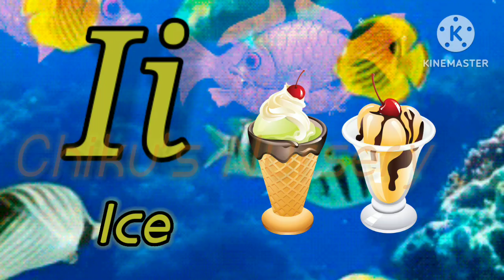A For Apple, B For Ball, C For Cat/alphabet for kids/ abcd song/nursery rhymes /abcd/abc alphabets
abcd/abcd song/abc alphabets/a for apple, b for ball/english alphabets
You can Learn Alphabets, Varnamala. Words, Vocabulary

english alphabet
abcd cartoon
a for apple bi for boy
alphabet songs
a for apple a for ant
nursery rhymes
abcd rhymes
abcd alphabet
abcd
abcd varnamala
abcd varnamala
english varnamala
english alphabet
kids alphabet
alphabet for kids
abcd song
english varnamala